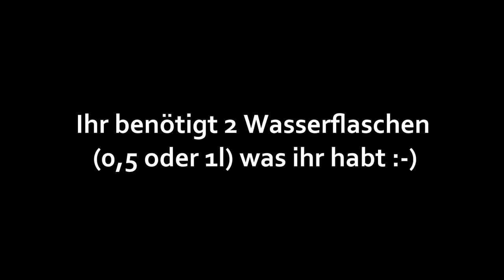Workout mit Ildiko & Klaus